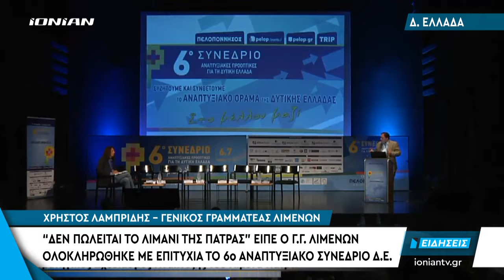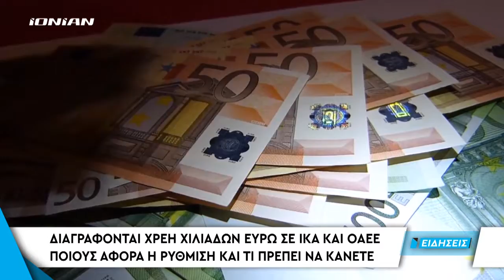Δελτίο Ειδήσεων | 07.07.2018